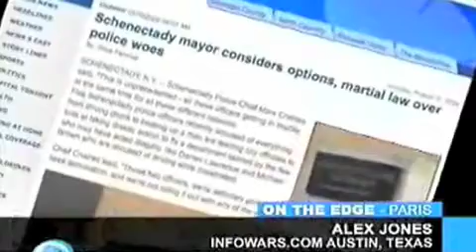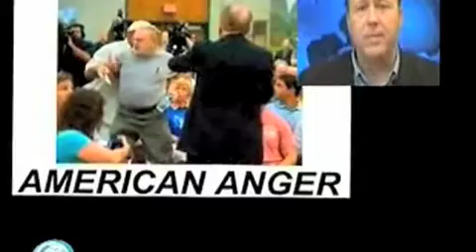Max Keiser Alex Jones American Collapse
"When you are aware, you can prepare." Chris Duane
** Help spread this video: rate it, comment on it, favorite it, share it **